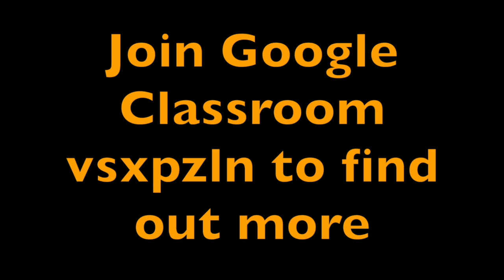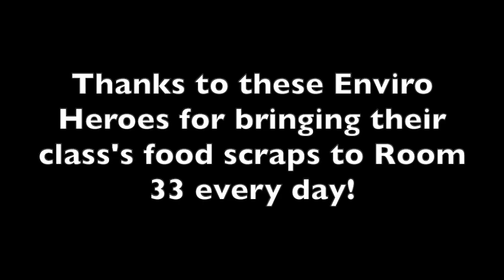MBITV - Tuesday 11 June, 2024